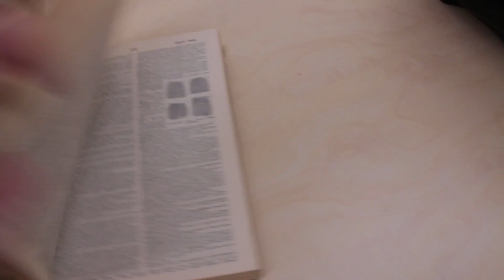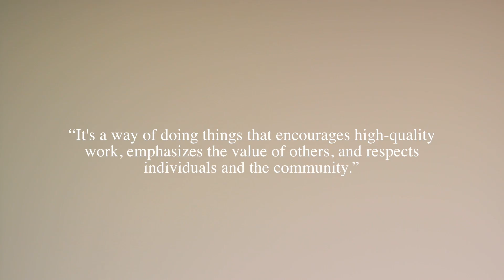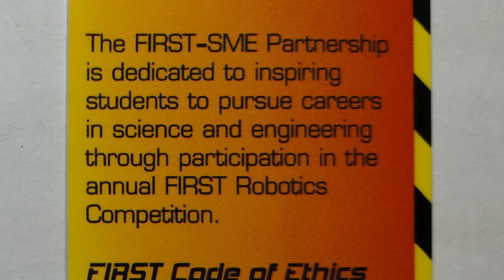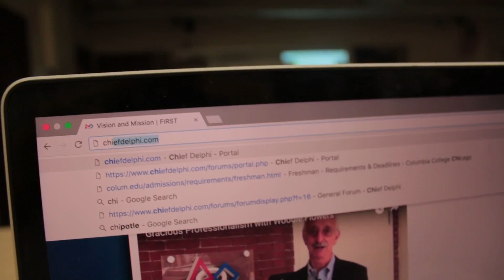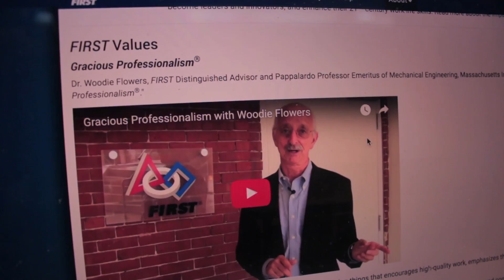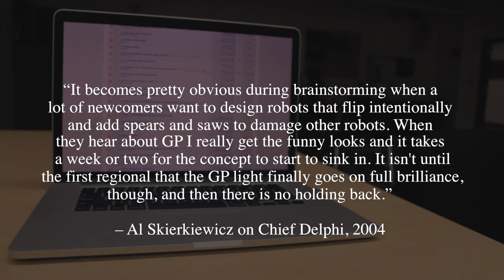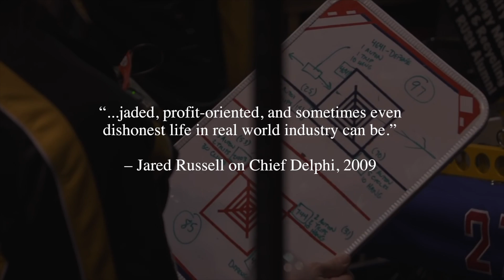FIRST Deconstructed: Gracious Professionalism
Gracious Professionalism has been around a long time. But how long exactly, and how has it changed throughout the years? This video essay gives a comprehensive history and understanding of the term. All sources used have been listed in the description.
▼ Links Below ▼

Chief Delphi:

What Happens To Your Attitude Towards Gracious Professionalism When You Leave FIRST? (2009)

A special thank you to the Chief Delphi users dk5sm5luigi and Kevin Sevcik for contributing photos of their FIRST-SME Cards for visual use in this video

"Rain" by Cymatic (Provided by heroboard)

"Something New" by Dipcrusher (Provided by heroboard)

"Natural Perfection" by Rise Studios (Provided by heroboard)